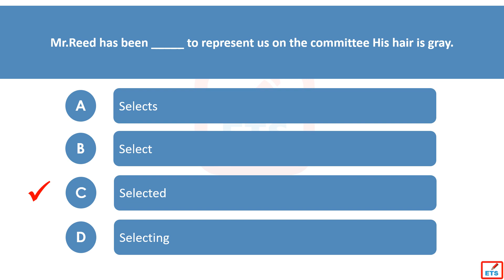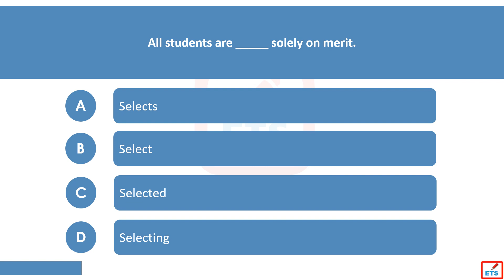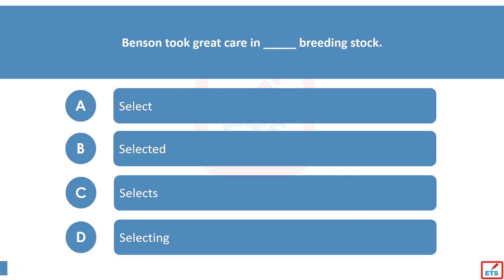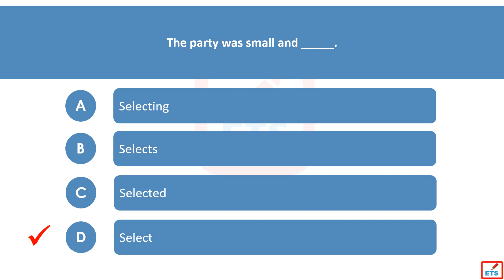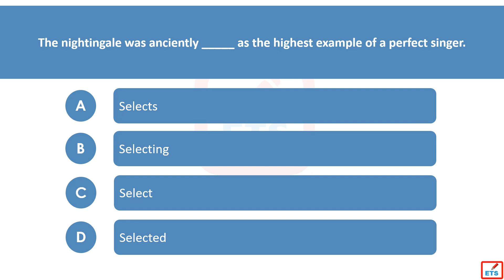English Verb Tenses: Select, Selects, Selected, Selecting Quiz